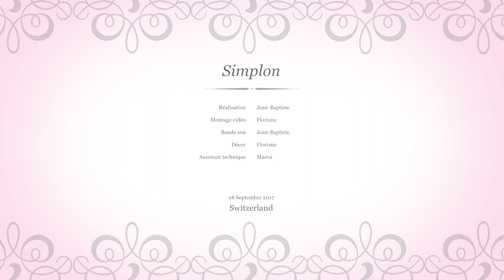Simplon Drone Dji Spark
Drone View of Simplon